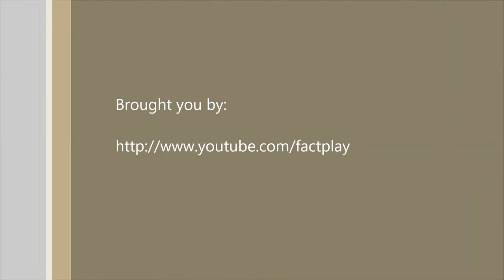Miniature World Museum in Victoria, British Columbia, Canada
This video is captured in Miniature World Museum in Victoria, British Columbia, Canada.

Miniature World has thousands of art works gathered together since 40 years ago. I encourage everybody to pay it a visit! Kids are also welcome there, youth and adults will also see a memory of their childhood stories there!

This piece of information is provided by Miniature World web site:
Over 80 exciting miniature dioramas and displays. Welcome to Miniature World -- one of the most popular tourist attractions in downtown Victoria, BC, Canada. Your visit here will be a memorable experience for years to come. You'll feel a lasting desire to return! Welcome to the little people's Wonderful World of Smallness, walk down its road -- step into the Story Books of fact, fiction and fantasy. Return to those fond memories of yesteryear, those childhood dreams and history's greatest moments! Buy your Yearly Season's Pass today! See the World's Smallest Operational Sawmill, 11 years in the making.
View two of the World's Largest Doll Houses circa 1880 with over 50 rooms beautifully furnished in exquisite detail.
Experience the Great Canadian Railway, Canada's National Wonder of the 1880s and one of the World's Largest Model Railways.
Visit the Wonderful World of the Circus and return with us to those nostalgic days when the circus came to town. Feel the magic, the wonderment of the Grand City Parade, the Big Top, the Wild Beasts and the death defying High Wire Acts.
Enter our time warp to Space 2201 AD and travel with us in our Avian 1 spaceship to distant cosmic shores.
Return to wander through the Enchanted Valley of Castles and experience the many great Castles of Europe then travel on to witness the Changing of the Guard at Buckingham Palace.
Further adventures, tiny treasures and little pleasures await all who continue into Frontier Land, Fantasy Land, the Fields of Glory, the World of Dickens and Olde London Towne of 1670. Special effects in lighting, sound and animation are added to create this miniatured extravaganza that continues to thrill and delight the young and young at heart!

Miniature World also has got very good reviews on Trip Advisor

There are more videos from the Miniature World in this playlist. Feel free to take a look at the rest of the videos.